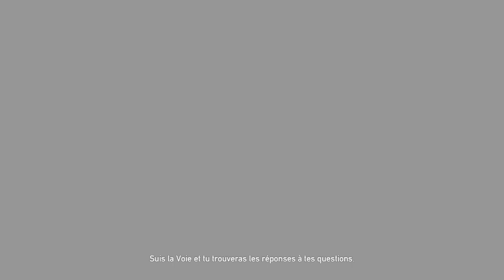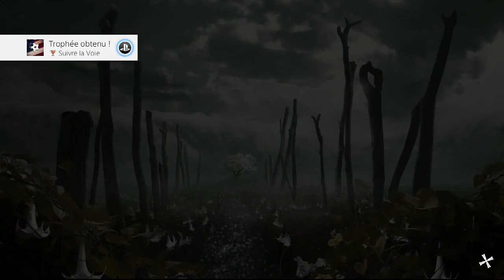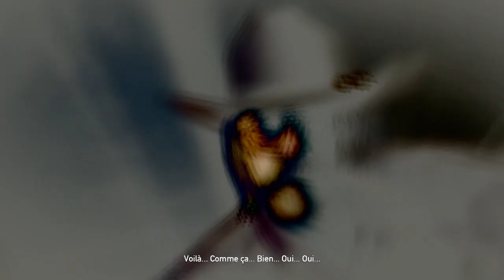Far Cry 5 - Comment avoir la Pépêche! #10